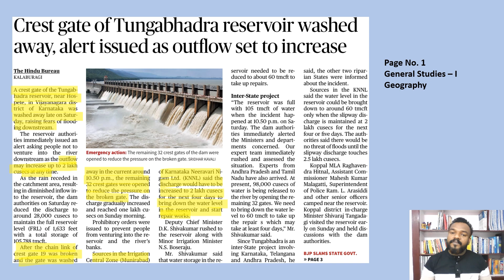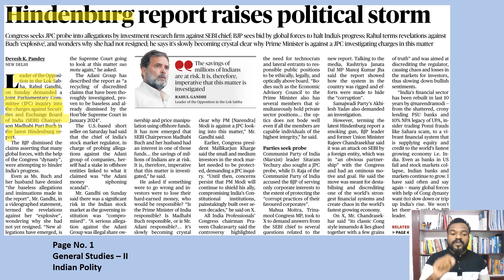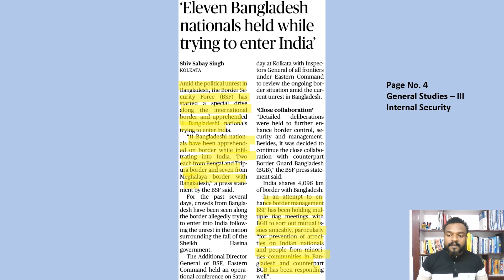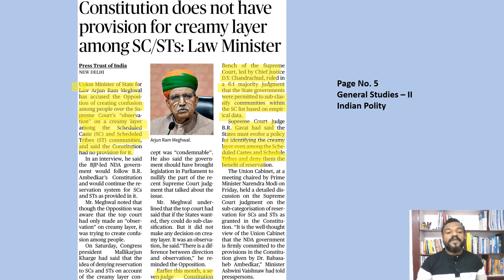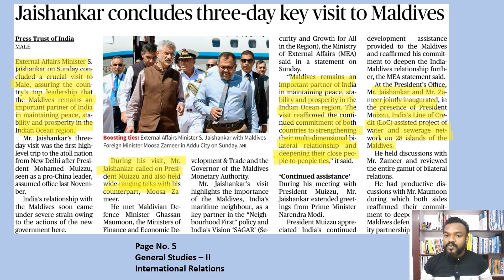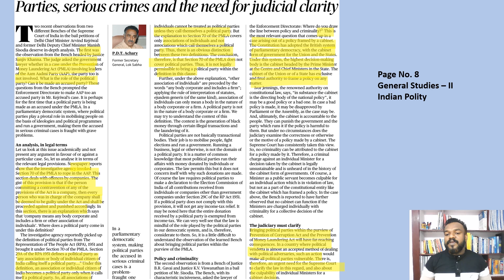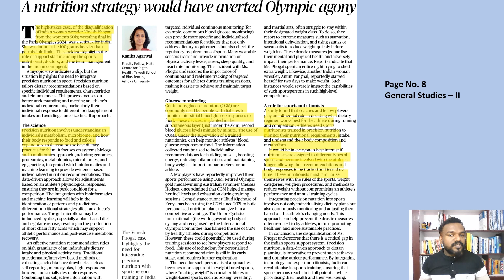12 August 2024 | Daily News Analysis | The Hindu | IPM IAS | UPSC | Newspaper | Current Affairs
Dear Civil Service Aspirant,

Take the IPM IAS Scholarship Test to secure your place in the Prelims & Mains 2025 Course.

Join Guided Course PCM 2025 for all (6 month & 1 year validity available).

Course Features

1. Self-Learning Mode
• Designed for flexible, independent study.
• Allows learners to progress at their own pace.
2. Topic-Specific Recorded Videos for All Subjects
• Comprehensive library of recorded lectures.
• Covers all necessary subjects in detail.
• Accessible anytime for revision and self-study.
3. Experienced Faculty Guidance
• Guidance from highly qualified and experienced faculty members.
4. Goal Setting Sessions
• Structured sessions to help students set and achieve their academic and career goals.
• Focus on short-term and long-term planning.
5. CSAT Classes - (Available for 6 months & above Plans)
• Specialized classes for Civil Services Aptitude Test (CSAT).
• Focus on enhancing analytical skills, reasoning abilities, and comprehension.
6. Prelims Test Series (Available for 6 months & above Plans)
• Regular mock tests modeled after the actual Prelims exam.
• Detailed performance analysis to identify strengths and areas for improvement.
7. Exclusive Current Affairs Sessions
• Dedicated sessions covering the latest current affairs.
• Focus on national and international events, policy changes, and important developments.
8. Mains Answer Writing Practice & Test Series (Available for 6 months & above Plans)
• Test series to simulate the actual exam environment and evaluate writing skills.
9. Special Sessions for Psychological Well Being
• Workshops and sessions focused on mental health and stress management.
• Techniques for maintaining a healthy study-life balance.

10. Expert Sessions by Civil Service Officers, Academic Experts, and Subject Matter Experts
• Guest lectures and interactive sessions with successful Civil Service officers.
• Insights from academic experts and subject matter specialists.
• Real-world perspectives and practical tips for exam preparation and career success.

Subjects Included
• NCERT Subjects
• Indian Polity & Governance
• Indian Economy
• History
• International Relations
• Art & culture
• Geography
• Environmental Studies
• Science and Technology
• Current Affairs